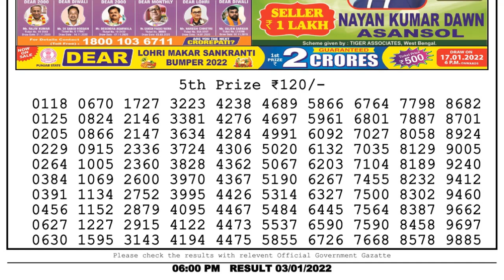Lottery Sambad Result 6pm 03.01.22 Nagaland State Lottery Result